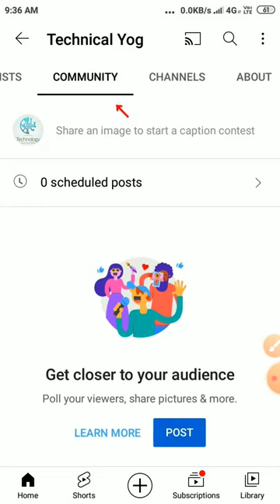how many#500 subscribe community options on#viral